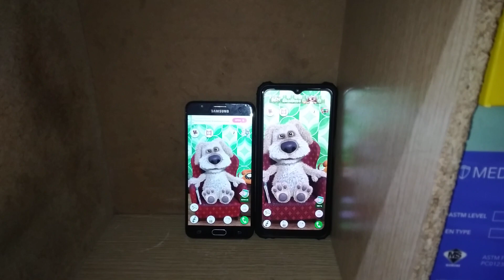Talking Ben Echo 23730